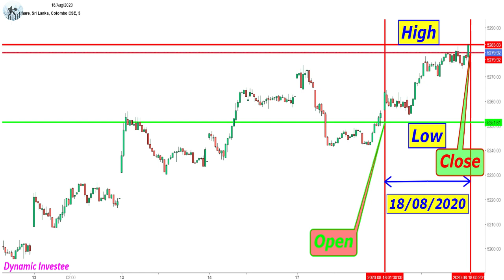"අද කොටස් වෙළඳපල" 2020/08/18 "Stock Market Today" 18/08/2020